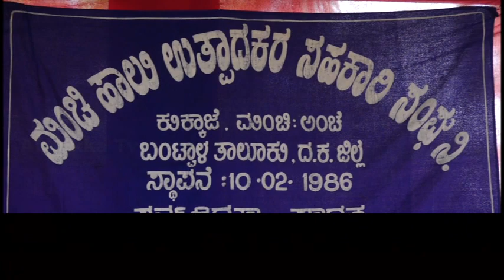Manchi || ಹಾಲು ಉತ್ಪಾದಕರ ಸಹಕಾರಿ ಸಂಘ - ವಾರ್ಷಿಕ ಸಾಮಾನ್ಯ ಸಭೆಯ ನೋಟಿಸು